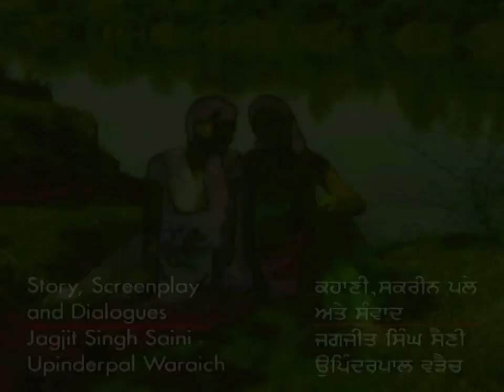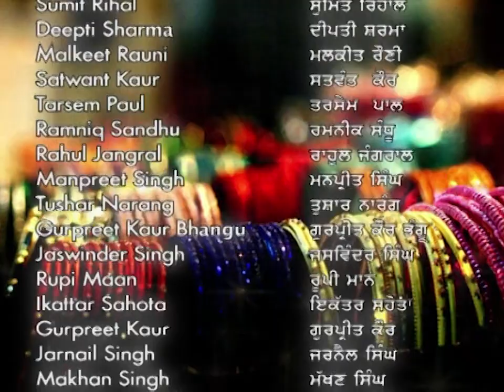Vicky नू लगेया झटका cheque वेखके | Kach Diya Wanga | Full Episode 132 | Zee Punjabi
The popular FamilyDrama Serial KachDiyaWanga telecasted on ZeePunjabi played by the popular actors Surbhi Jyoti, Prabhjot Kaur, Anita Shabdeesh. In this Episode you will see, What shocked Vicky when he saw the cheque? 😲 Watch to find out what surprised Vicky about the cheque!

Step into the vibrant world of Punjabi culture with 'Kach Diyan Wanga,' a captivating Zee Punjabi show that beautifully explores the dynamics of family bonds, love, and societal values. Follow the journey of Reshma (played by Surinder Kaur) and Kehar Singh (played by Sudesh Sayal) as they navigate through life's challenges, discovering the true essence of relationships and traditions. The show delves deep into the emotional aspects of marriage, the struggles of maintaining familial harmony, and the enduring strength of love. With a perfect blend of drama and cultural richness, 'Kach Diyan Wanga' is a must-watch for anyone who cherishes Punjabi heritage. Tune in to witness the heartwarming tales and intricate narratives that make this show a cherished gem on Zee Punjabi.

Show Name : Kach Diyan Wanga
Star Cast : Star Cast : Surbhi Jyoti, Prabhjot Kaur, Anita Shabdeesh

The viewers who watched KachDiyaWanga have also watched other ZeePunjabi Serials